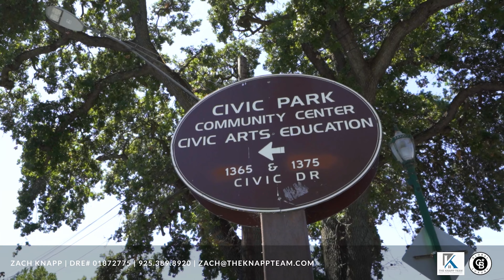Zach Knapp of The Knapp Team of Coldwell Banker Presents, 1655 N California Blvd #448 for sale.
1655 N California Blvd apt 448, Walnut Creek, CA for sale

SOLD​